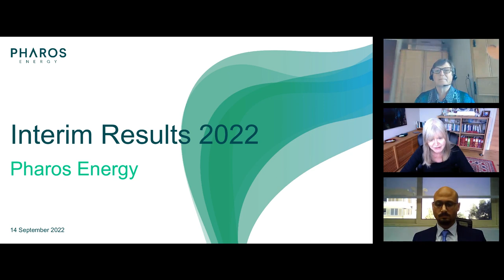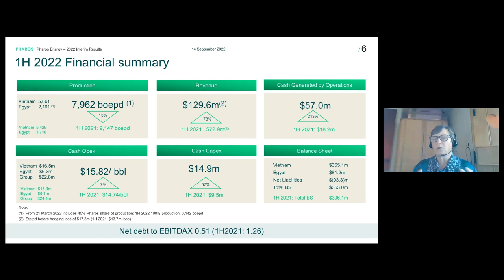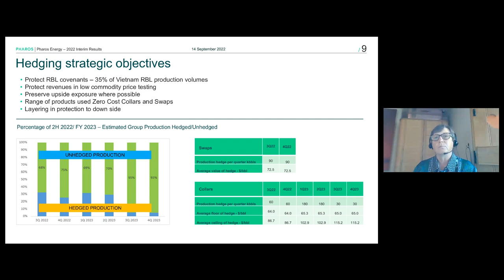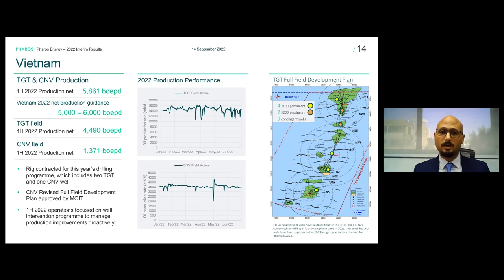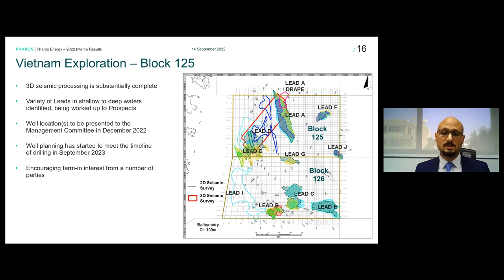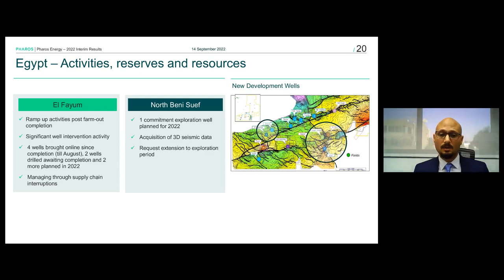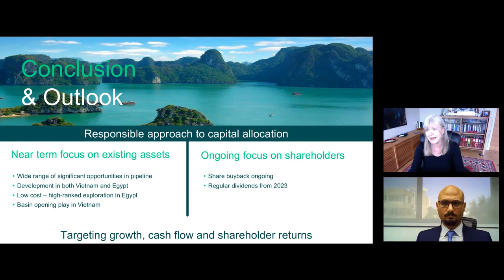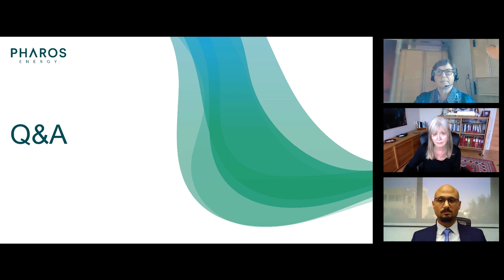PHAROS ENERGY PLC - Interim Results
To be informed of all PHAROS ENERGY PLC's upcoming presentations, register at InvestorMeetCompany